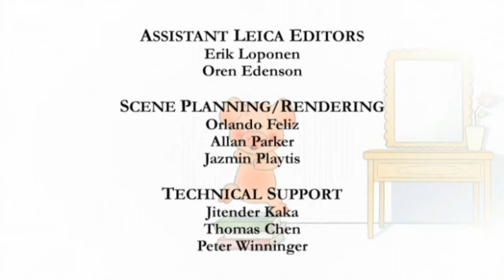Wibbly Pig 5 Orchestra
Thomas the Tank Engine is a fictional steam locomotive in The Railway Series books by the Reverend Wilbert Awdry and his son, Christopher, published from 1945 on. He became the most popular character in the series, and is the title protagonist in the accompanying television spin-off series Thomas & Friends.

Thomas is a steam engine and has a number 1 painted on his side. All of the locomotives in The Railway Series were based on prototypical engines; Thomas has origins in the E2 Class designed by Lawson Billinton in 1913. Thomas first appeared in 1946 in the second book in the series, Thomas the Tank Engine, and was the focus of the four short stories contained within. Thomas's best friends are Percy and Toby.